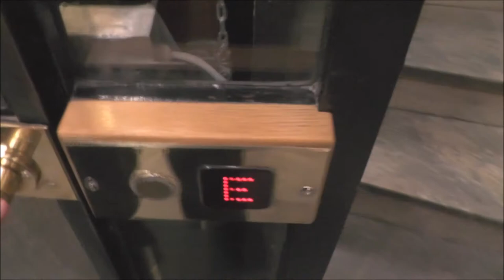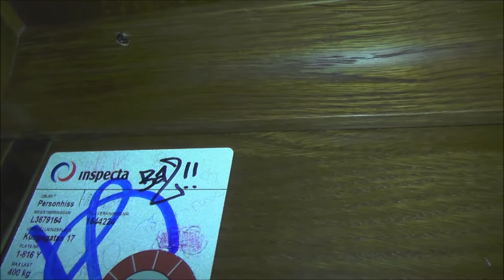Graham Brothers MB KONE Traction elevator @ Kungsgatan 17, Stockholm